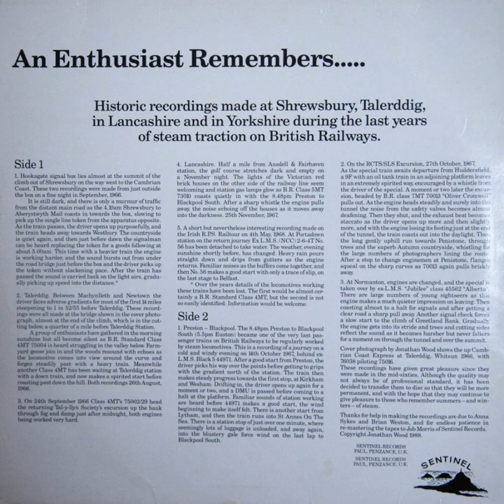Jonathan Wood – An Enthusiast Remembers (Vinyl, 1988)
An Enthusiast Remembers.

Historic recordings made at Shrewsbury, Talerddig, in Lancashire and in Yorkshire during the last years of steam traction on British Railways.

Side One:
1. Preston - Blackpool, 14/11/67
2. On the RCTS/SLS Excursion 27/10/67 70013
3. Normanton Station & Greetland Bank

Side Two:
1. 4.10 a.m. Mail, Shrewsbury - Aberystwyth, followed by a freight, (26.8.66) from Hookagate signal box
2. Talerddig 75004 up train followed by down train
3. Tal-y-llyn Society's Excursion 24/9/66
4. 73010 leaving Andsell & Fairhaven Station 25/11/67
5. The I.R.P.S. Railtour with No. 56 at Portadown, 4/5/68

Cover photograph by Jonathan Wood shows the up Cambrian Coast Express at Talerddig, Whitsun 1966, with 76038 piloting 75016.

These recordings have given great pleasure since they were made in the mid-sixties. Although the quality may not always be of professional standard, it has been decided to transfer them to disc so that they will be more permanent, and with the hope that they may continue to give pleasure to those who remember summers — and winters — of steam.

Thanks for help in making the recordings are due to Anna Sykes and Brian Weston, and for endless patience in re-mastering the tapes to Job Morris of Sentinel Records, Copyright Jonathan Wood 1988.

SENTINEL RECORDS PAUL, PENZANCE, U.K SENTINEL RECORDS, PAUL, PENZANCE